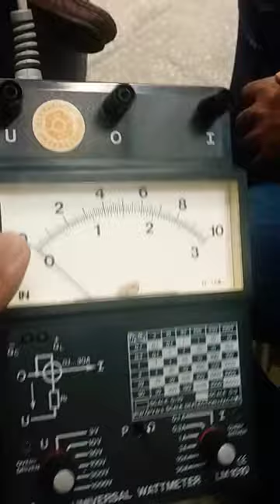Universal Wattmeter for measuring Active and Reactive Power